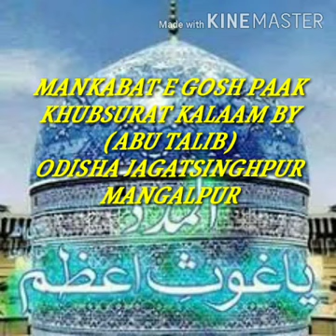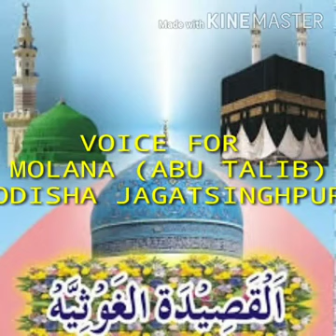bilayat ki duniya me sabse bada woh he mera ghousulwara abu talib odisha jagatsinghpur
new manqabat ghouse azam by molana
abu talib woh he mera ghousulwara
naat odisha jagatsinghpur